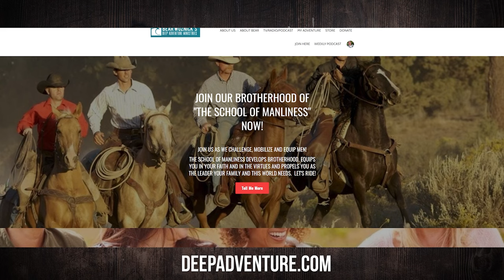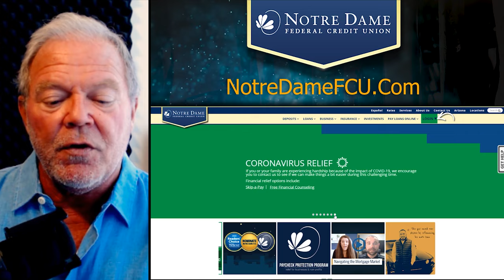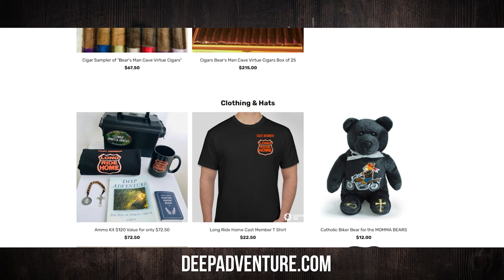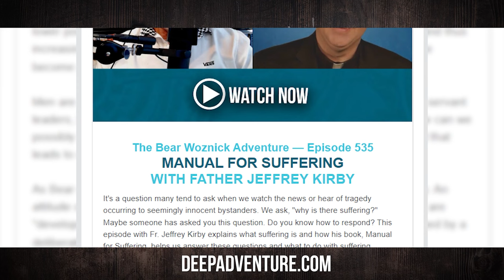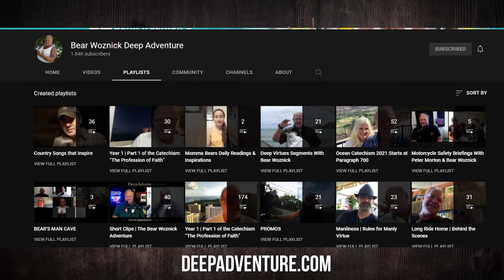BWA634 Build Brotherhood | Jeff Joaquin | Spirit of Adventure Ministries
Jeff Joaquin joins the show to discuss his journey to discovering God's mercy and how building brotherhood builds men.

Episode highlights:
1. Build brotherhood
2. Do you hold a grudge against God?
3. Sky diving & going to confession